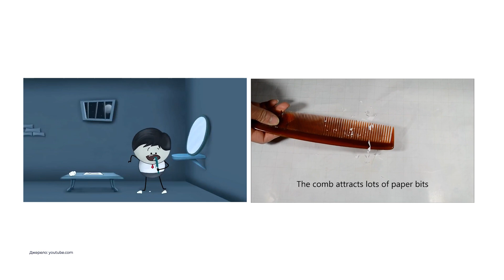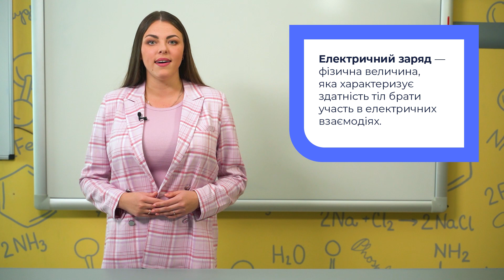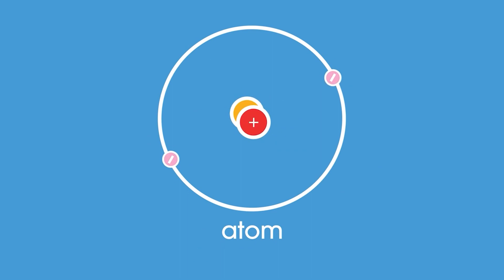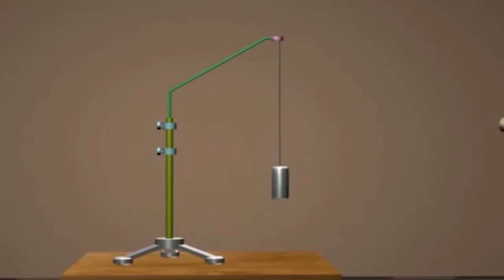Природнича галузь. Електризація тіл. Взаємодія наелектризованих тіл